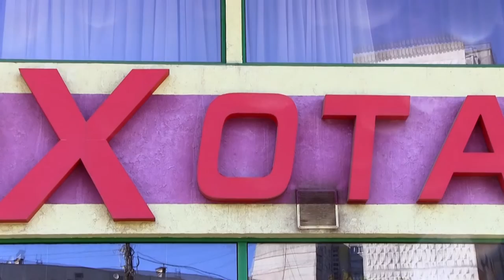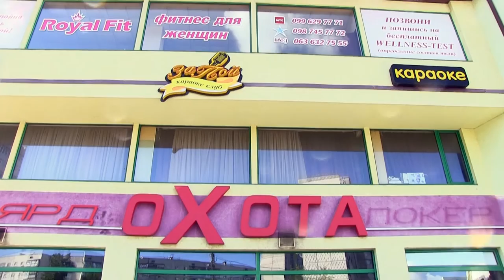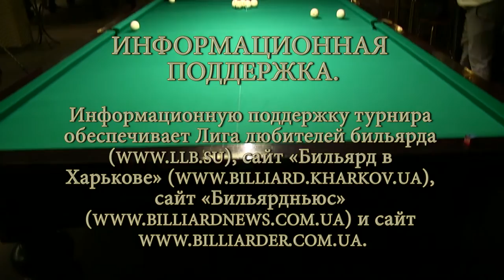Открытие - Чемпионат Харьковской области по свободной пирамиде в клубе Охота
Публикуем положение и одновременно открываем регистрацию на чемпионат области по свободной пирамиде. С 9 по 12 сентября в "Охоте".
Положение о турнире.
1. СРОКИ И МЕСТО ПРОВЕДЕНИЯ.
Чемпионат Харьковской области по свободной пирамиде состоится с 9-го по 12-е сентября в бильярдном клубе «Охота», расположенном по адресу: г. Харьков, ул. Рыбалко, 56.
2. РУКОВОДСТВО ТУРНИРОМ.
Общее руководство организацией и проведением чемпионата Харьковской области по динамичной пирамиде осуществляет Оргкомитет, в состав которого входят президент федерации спортивного бильярда Украины в Харьковской области Константин Сердюк и судейская коллегия.
3. УЧАСТНИКИ ТУРНИРА.
К участию в турнире допускаются все желающие.